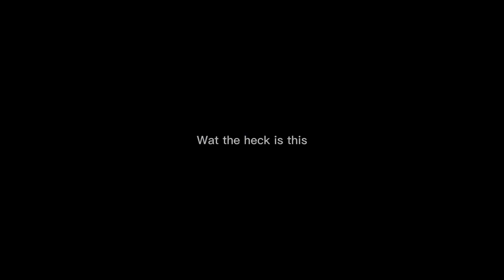My every day life,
I’m not a bird.